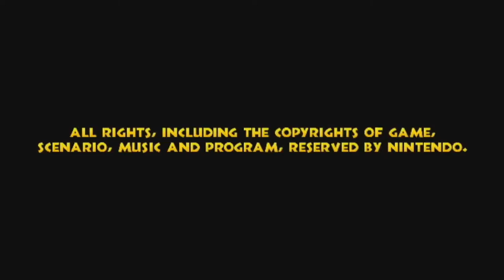Let's Play Donkey Kong Country Returns w/Unova & Scrappy Part 15 - Tiki Tong's Last Stand